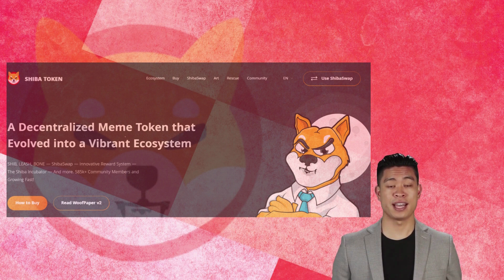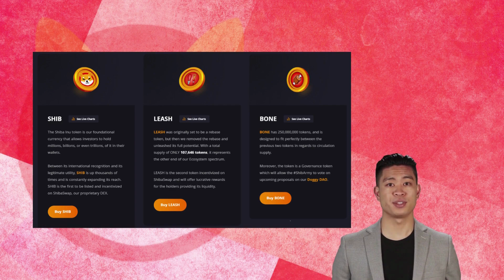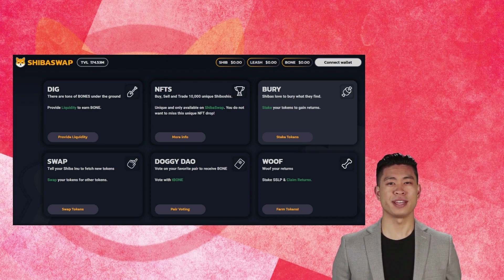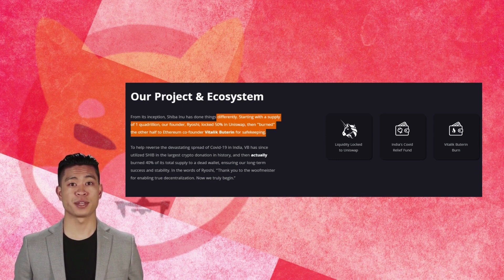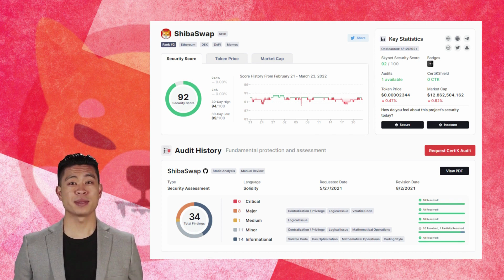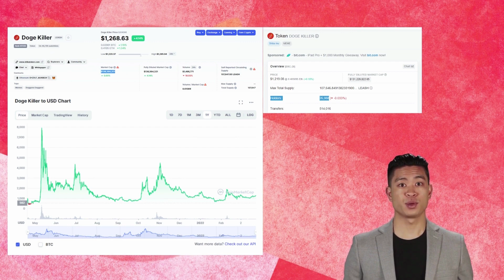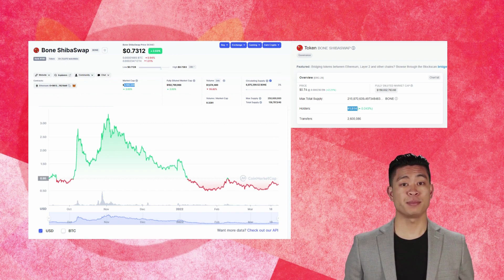Shiba Inu coin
Do you think Shiba Inu has potential? In this video we will explain what this project is about with all its different tokens!

Vitalik Buterin's interview thanks to Lex Fridman, If you guys don't know this channel check it out he shares amazing content!

-USEFULL LINKS -
KUCOIN - 1st Recommended low fees exchange that I use (FREE $10 BTC when you sign in) 

All your support is much appreciated 😊